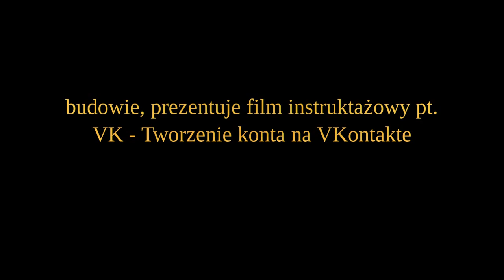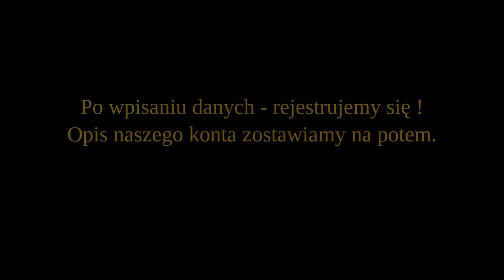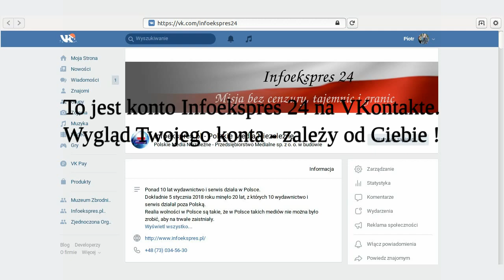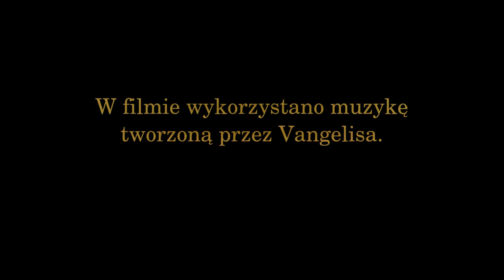VK - Tworzenie konta na VKontakte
Jest VKontakte, którego nie znasz, bo zachwyca Cię Facebook.
VKontakte, to odpowiednik Facebooka, a nawet więcej...
Korzystasz z Windowsa, bo nie wiesz, że masz Linuxa !
Jak poznasz Linuxa, to szybko porzucisz Windowsa.
Zawsze istnieje alternatywa, zawsze istnieje wybór...
Zapewne wiele rzeczy jeszcze nie wiesz, lecz nie znaczy, że się o nich nie dowiesz.

Przedsiębiorstwo Medialne sp. z o. o. w budowie
Polska, 3 styczeń 2019 rok